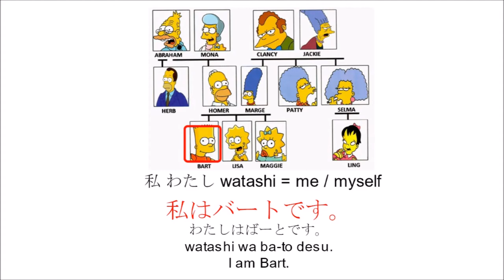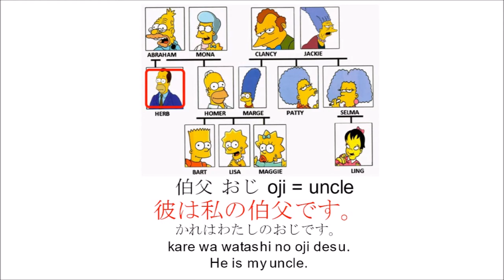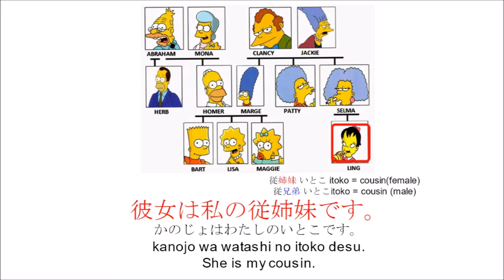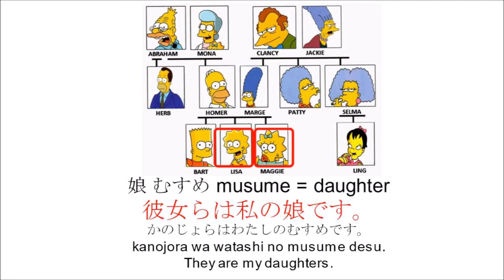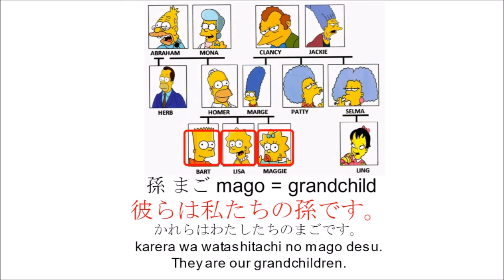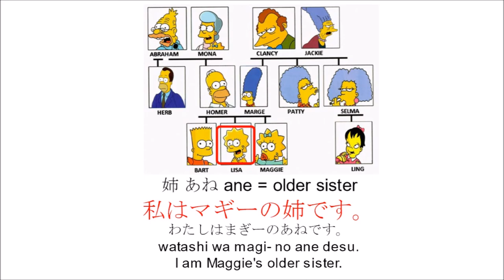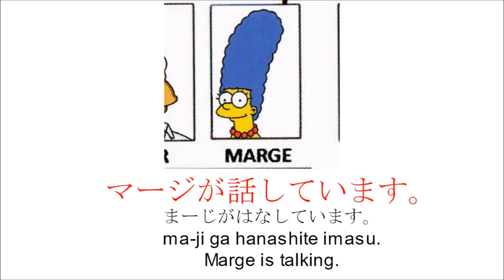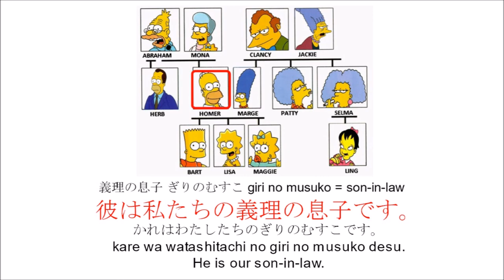Family in Japanese👨‍👩‍👧‍👦